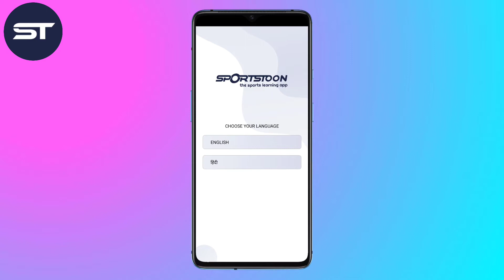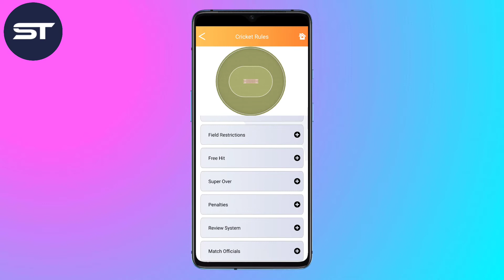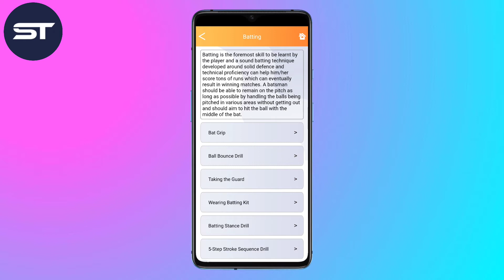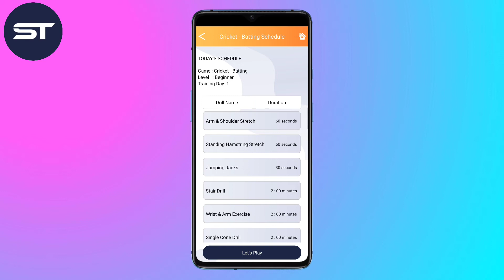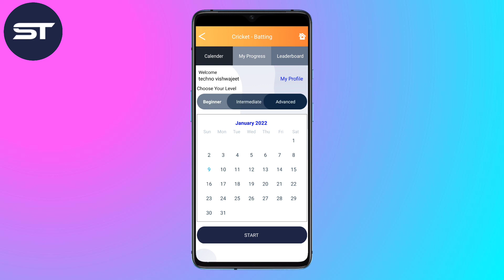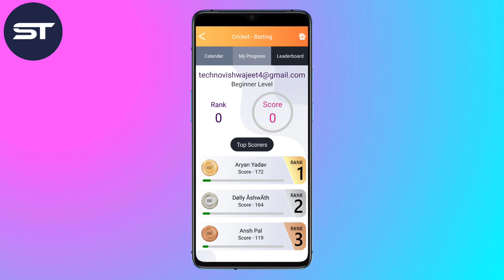Sportstoon - App Explainer Video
The video explains about the app features and how to use it. It also tells the key benefits of using the app along with how a user can learn sports by using the app on daily basis. The app links are a follows,